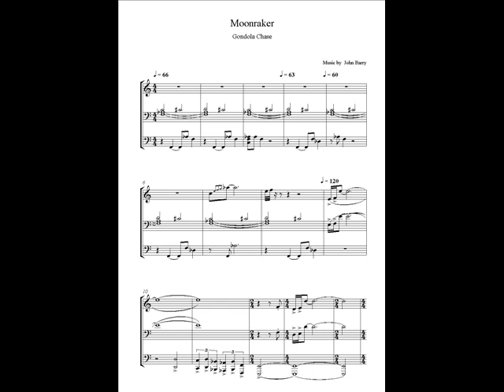Moonraker Score Gondola Chase 2